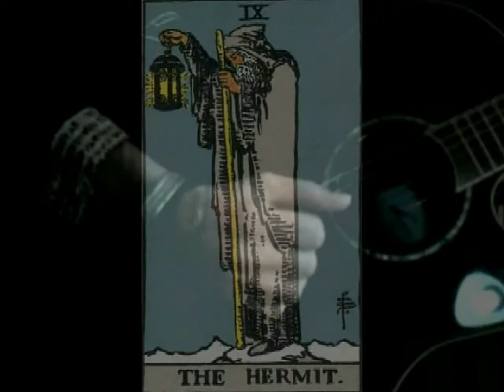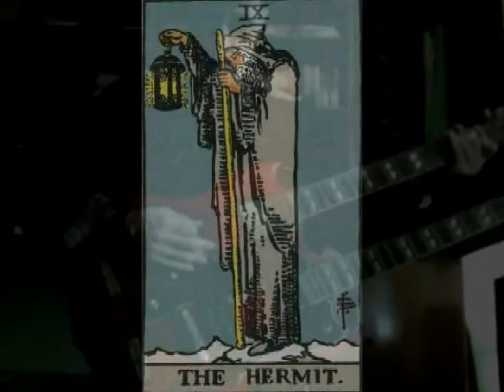Black Dogs - Stairway to heaven